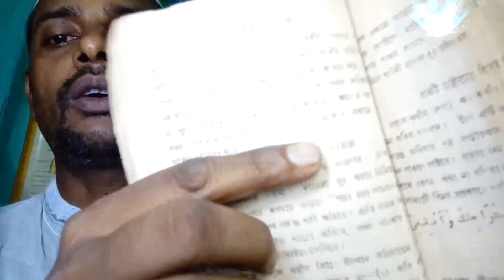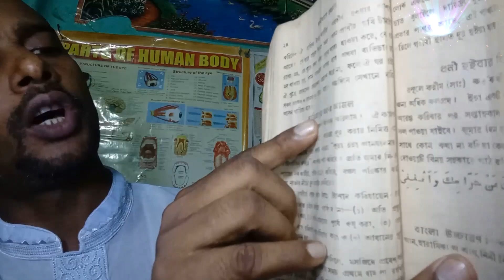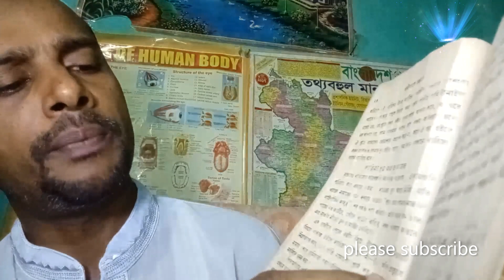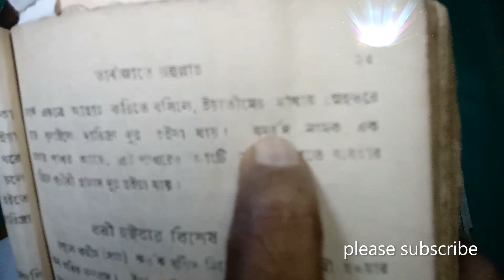চারটি বিষয়ে অভ্যস্ত হলে দারিদ্র্য কখনও আসিবে না ।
মানুষের দারিদ্র্যের কারণগুলি লিপিবদ্ধ করিলাম।  ঐ কাজগুলি পরিহার করা একান্ত কর্তব্য। দারিদ্র্য দূর করার নিমিত্তে প্রতি ওয়াক্তের পর দশবার সূরা কদর পাঠ করিবে তাহলে দারিদ্র্য থাকিবেনা।

এক হাদিসে আছে নসূলে করীম (সাঃ) ইরশাদ করিয়াছেন-চারটি বিষয়ে অব্যস্ত হইলে দারিদ্র্য আসিবে না।
(১) অতি প্রত্যুসে নিদ্রাত্যাগ করা
(২) প্রতি নামাযের পূর্বে ওযু করা
(৩) বেতর নামায শেষে দুনিয়াবী কথা পরিহার করা ও
(৪) আযানের পূর্বেই মসজিদে গমন করা।

Herbal & Natural, Health tips, ভেষজ ঔষধ, গাছ গাছড়া, দারিদ্র্য,কয়টি কারণে দারিদ্র্য আসেনা, কি কি কারণে দারিদ্র্য আসেনা, দারিদ্র্য কি, কেন দারিদ্র্য আসে, দারিদ্র্য দূর করার উপায়, দারিদ্র্য দূর করার আমল, গরীব হয় কেন, মানুষ গরীব হয় কেন, কিভাবে দারিদ্র্য হতে মুক্তি লাভ করা যায় ,দারিদ্র্য হতে মুক্তি লাভেরর উপায়, দারিদ্র্য হতে বাঁচার উপায়, কেমন করে দারিদ্র্য হতে মুক্ত হওয়া যায়, ধনী কিভাবে দারিদ্র্য হয়, ধনীয় হইবারা বিশেষ আমল,  Herbal & Natural, Health tips, ভেষজ ঔষধ, গাছ গাছড়া, দারিদ্র্য,কয়টি কারণে দারিদ্র্য আসেনা, কি কি কারণে দারিদ্র্য আসেনা, দারিদ্র্য কি, কেন দারিদ্র্য আসে, দারিদ্র্য দূর করার উপায়, দারিদ্র্য দূর করার আমল, গরীব হয় কেন, মানুষ গরীব হয় কেন, কিভাবে দারিদ্র্য হতে মুক্তি লাভ করা যায় ,দারিদ্র্য হতে মুক্তি লাভেরর উপায়, দারিদ্র্য হতে বাঁচার উপায়, কেমন করে দারিদ্র্য হতে মুক্ত হওয়া যায়, ধনী কিভাবে দারিদ্র্য হয়, ধনীয় হইবারা বিশেষ আমল,
हर्बल और प्राकृतिक, स्वास्थ्य युक्तियाँ, हर्बल दवा, पौधे, गरीबी, गरीबी का कारण क्या है, गरीबी का कारण क्या है, गरीबी क्या है, गरीबी क्यों होती है, गरीबी दूर करने के उपाय, गरीबी दूर करने के उपाय, लोग गरीब क्यों हैं, लोग गरीब क्यों हैं, गरीबी से कैसे छुटकारा पाएं, गरीबी से कैसे छुटकारा पाएं, गरीबी से कैसे छुटकारा पाएं, गरीबी से कैसे छुटकारा पाएं, गरीबी से अमीर कैसे बनें, अमीर होने पर करने योग्य विशेष कार्य,
Herbal & Natural, Health tips, herbal medicine, plants, poverty, غربت کی وجہ کیا ہے, غربت کیوں آتی ہے, غربت کیا ہے, غربت کیوں آتی ہے, غربت ختم کرنے کے طریقے, غربت ختم کرنے کے اقدامات, لوگ غریب کیوں ہیں, لوگ غریب کیوں ہیں, غربت سے کیسے چھٹکارا حاصل کریں، غربت سے کیسے نجات حاصل کریں، غربت سے کیسے نجات حاصل کریں، غربت سے کیسے نجات حاصل کریں، غریبی سے امیر کیسے ہوں، امیر ہونے پر کرنے والے خصوصی اعمال،

বিস্তারিত জানতে (For details) Herbal & Natural, 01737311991, 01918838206, Munzur Bagmara, হারবাল এন্ড ন্যাচারাল, মুনজুর৮৭, Herbal & Natural, 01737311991, 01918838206, Munzur Bagmara, হারবাল এন্ড ন্যাচারাল, মুনজুর৮৭, Herbal & Natural, 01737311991, 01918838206, Munzur Bagmara, হারবাল এন্ড ন্যাচারাল, মুনজুর৮৭,